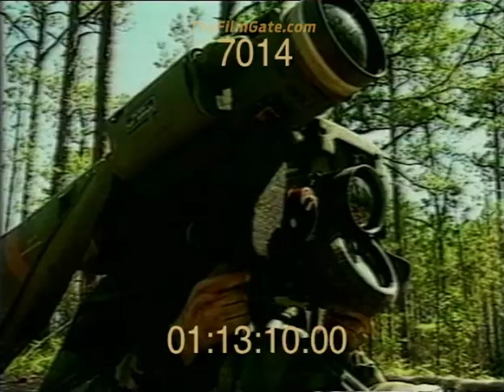Javelin missile Training tests | Stock Footage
FGM-148 Javelin is a portable anti-tank missile system developed and manufactured by the American defense company, Raytheon and Lockheed Martin. It is a man-portable, shoulder-fired weapon that is capable of destroying armored vehicles, fortifications, and other targets at a range of up to 2.5 kilometers.
The Javelin missile is equipped with a tandem-charge warhead, which is designed to penetrate armor before detonating the main explosive charge. It also has an advanced guidance system that uses an infrared seeker to track and lock onto targets, allowing the missile to hit its intended target with high precision.
The Javelin missile system consists of a launcher unit and a missile encased in a disposable launch tube. The launcher unit incorporates a reusable command launch unit (CLU) with a thermal imaging sight and a control unit that allows the operator to track the target and guide the missile to its destination.
The Javelin missile system has been used by the United States military and several other countries in various conflicts, including the Gulf War, the Iraq War, and the War in Afghanistan. It has been highly praised for its accuracy, versatility, and effectiveness against a wide range of targets.